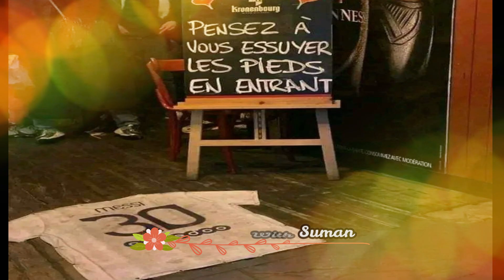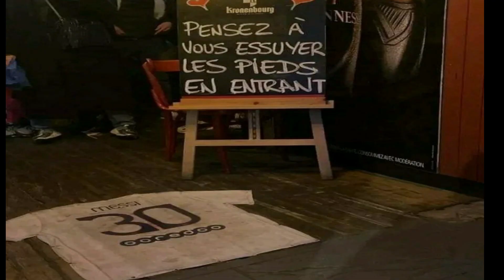মার্টিনেজের অপমানের প্রতিশোধ নিলো মেসিকে দিয়ে|মেসির জার্সি পাপোশ বানিয়ে অপমান করছে ফ্রান্স!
Welcome To Sports With Suman Youtube Channel
Martinez took revenge for the insult with Messi | Messi's jersey is insulting France!